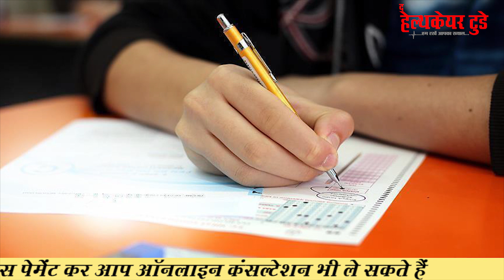बच्चे की पढ़ाई के लिए करें ये अरेंजमेंट ! // What is Management Study Guide? // Dr. Renu Yadav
Exam ! Dont Worry. देखें यह वीडियो... // Exam Stress // Dr. Renu Yadav

Management teaches you to understand how people behave in organisations, and the nature of power, influence and leadership. Explore the issues facing individuals and organisations in the workplace today. ... There are many reasons to study Management.